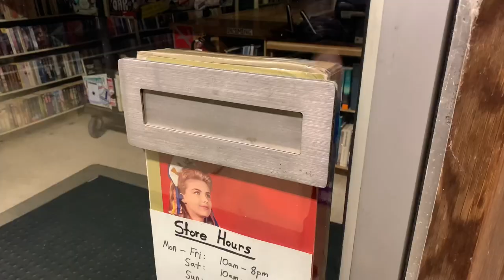Exchange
COM 334 - Digital Video Production Spring 2022

Project I: Exchange

A Short by: Will Clark